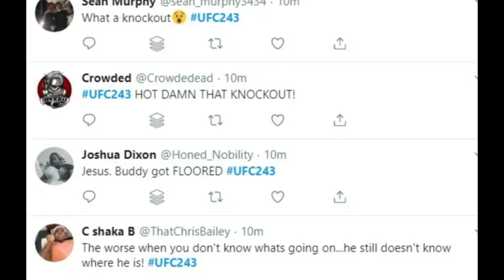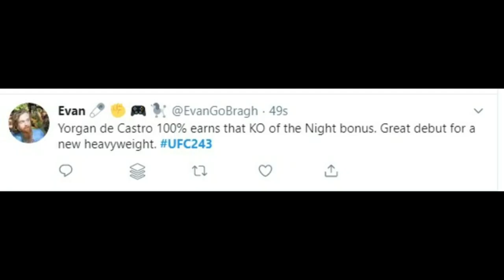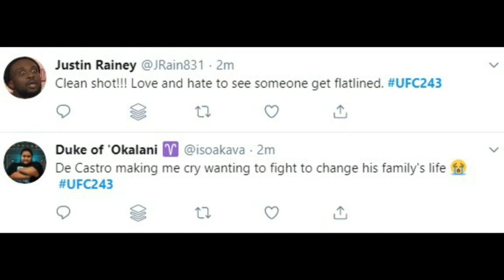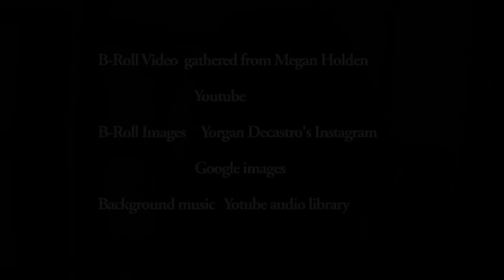Yorgan De Castro: The Fight Of The Underdog Documentary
"Outside of the cage he's a teddy bear, inside the cage he is like a dragon."

A mini doc on the rise of the underdog, YorganDecastro. Coming from humble beginnings, learn how FallRiver's own fought his way to being undefeated in the UFC as the first CapeVerdean fighter.

Fights filmed and Contender serious video credited to UFC.